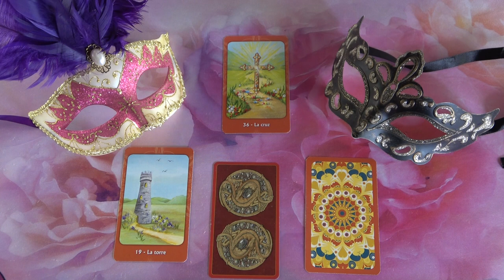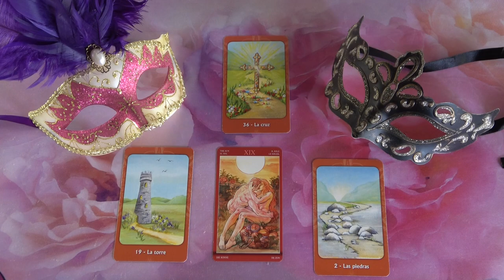Mit gondol, mit érez és mit fog tenni?💖Szerelmi jóslás💖